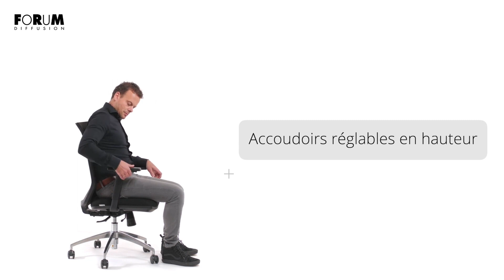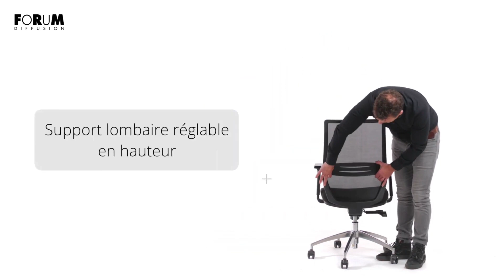Fauteuil de bureau - PROFONDO By FORUM DIFFUSION Rabat MAROC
Pratique et fonctionnel, ce fauteuil est idéal pour votre espace de travail 💯💯

N'hésitez pas à nous laisser un petit like et activer la cloche pour ne pas rater nos vidéos 🛎💯

📍 Angle Avenue Al Atlas et Rue Frioto, Immeuble Ennakhil, N°12, Magasin N°1, Quartier Agdal - 10080 - Rabat - MAROC